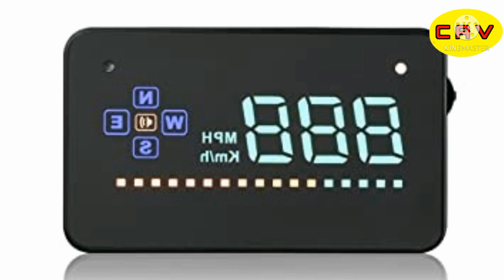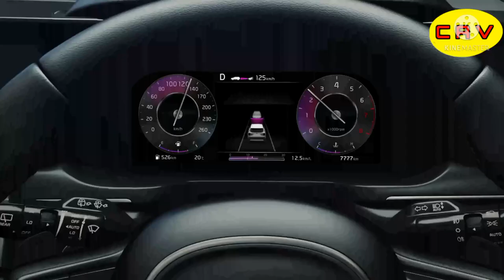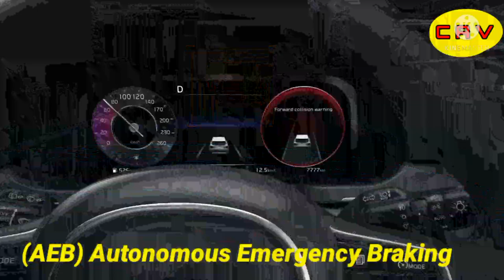Mahindra XUV 700 Launched के Spy Pictures हुऐ leaked looking osm XUV 700 xuv 700 XUV 700 Launched